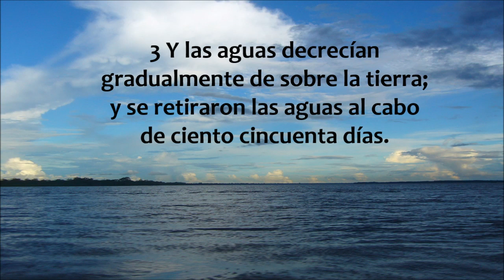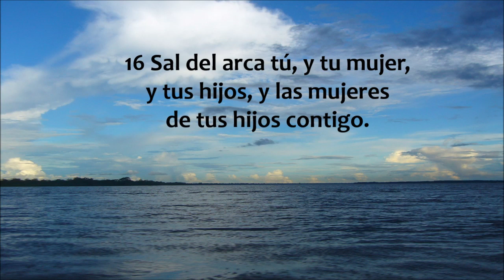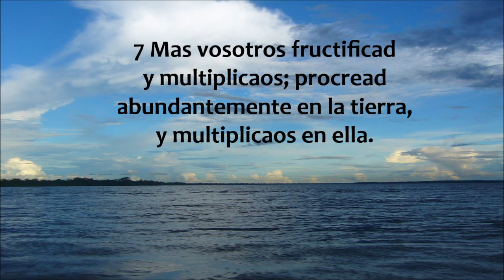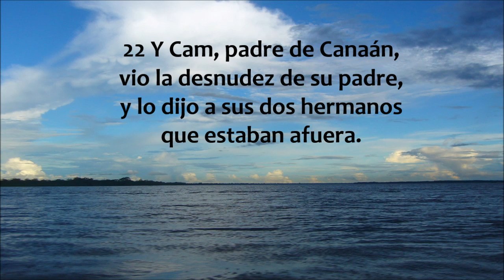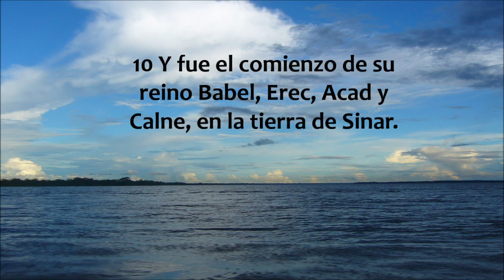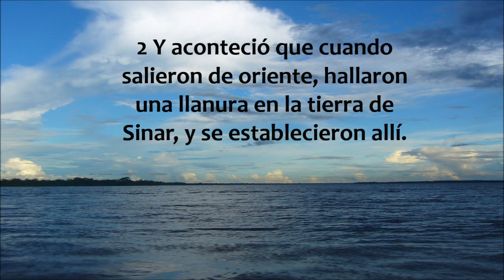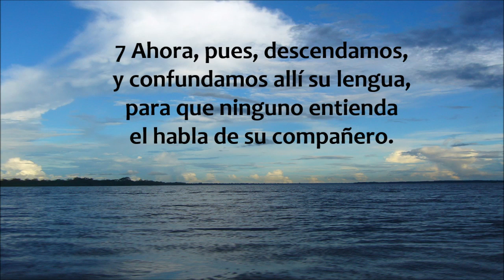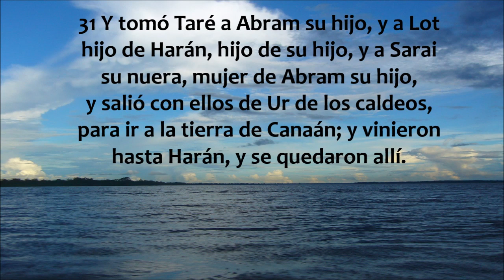La Biblia hablada / Genesis 8 - 11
Genesis capítulos 8 al 11